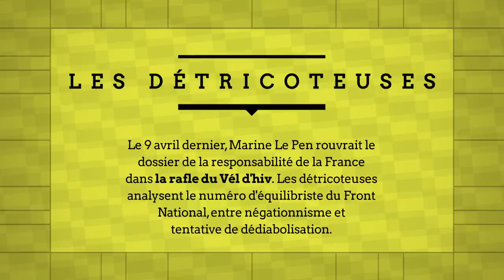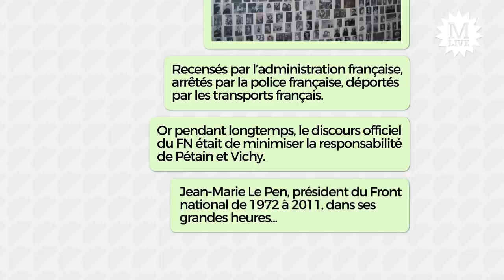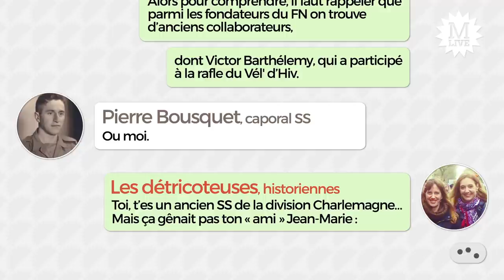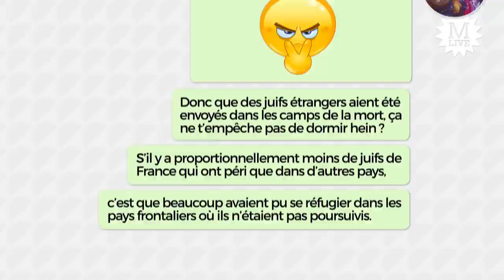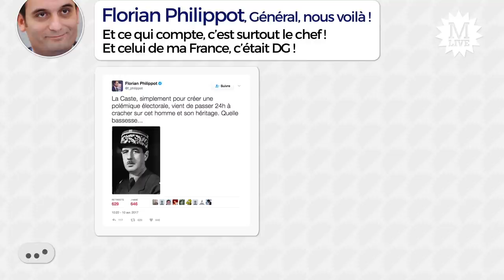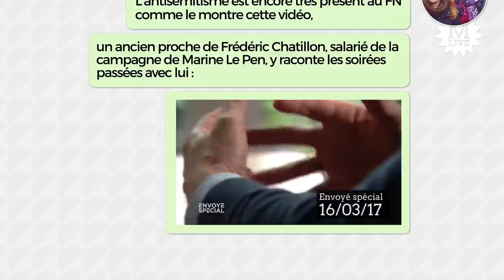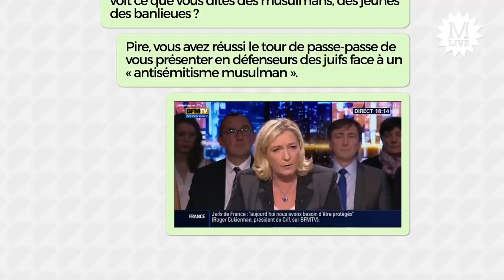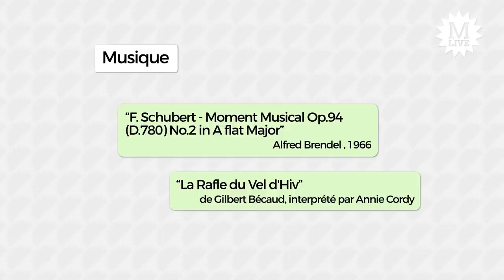Les détricoteuses - Vous reprendrez bien une petite pastille Vichy ?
Le 9 avril, Marine Le Pen a rouvert le dossier de la responsabilité de la France dans la rafle du Vél’ d’Hiv, et plus généralement dans l'extermination des juifs d’Europe. Les historiennes Laurence De Cock et Mathilde Larrère analysent le numéro d’équilibriste qui conduit le Front national, fondé par des anciens de Vichy biberonnés à l’antisémitisme et proche des milieux négationnistes, à tenter de se dédiaboliser en reprenant la doxa gaulliste qui prétend que « la France » était à Londres pendant l’Occupation. La récupération historique est un sport dangereux !

► Retrouvez toutes les chroniques des Détricoteuses dans le Studio de Mediapart